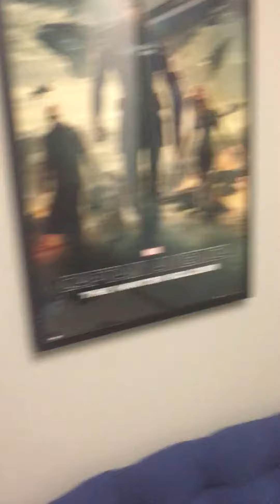Movie room tour